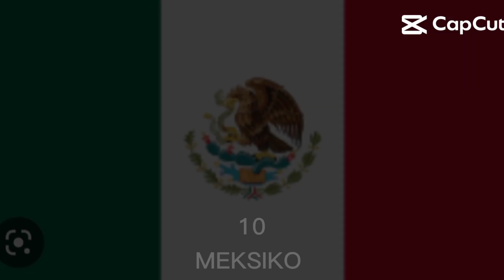TOP 7 NEGARA YANG MENYUKAI KANADA || ROCKSTAR GAMING || TIFAN X BHIZER